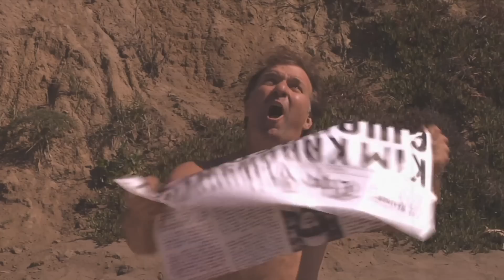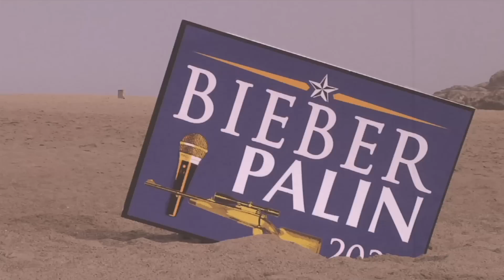PLANET OF THE APES (1968) ORIGINAL ENDING: Killing My Lobster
Just in time for the RISE OF THE PLANET OF THE APES DVD release, it's the never-before-seen original ending of the 1968 original. You thought the original version was prophetic? Take a look at this!

Starring: Calum Grant

Written & Directed By: Ken Grobe
Produced By: Njon Weinroth
Assistant Producers: Abraham Dover, Natacha Ruck
Shot & Edited By: Jon Burton
Prop Design: Maia Olson
Sound: Toni Tru
Assistant Camera: Raffaele Vesco
Production Assistant: Marcela Cabrera
Additional Post-Production made possible by: Chris Parisi

Special thanks to: Dannielle HoodHood, Paul Charney, Wylie Herman, Goodby Silverstein & Partners